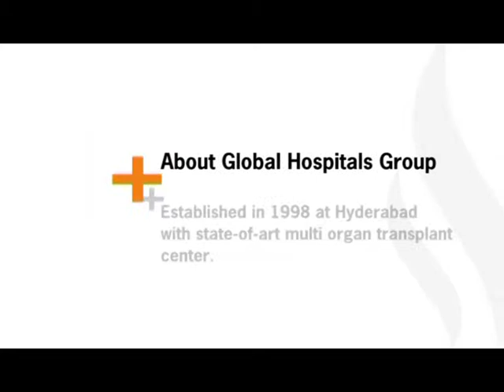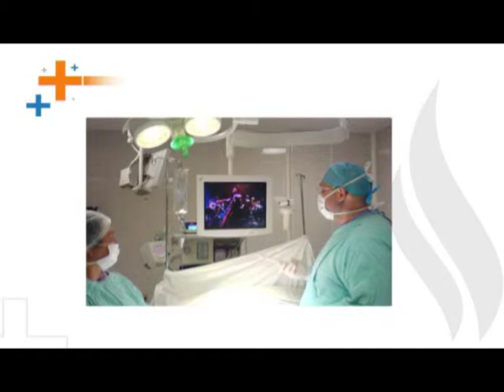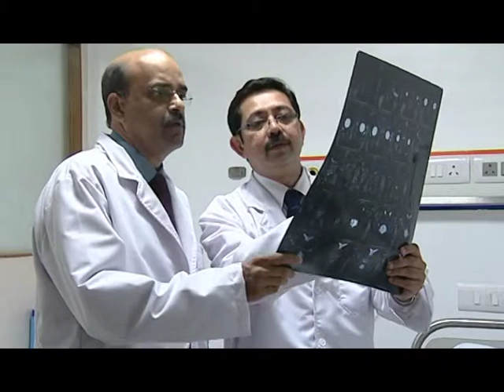GHHC - Corporate film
Global Hospitals & Healthy city, Chennai - Corporate film